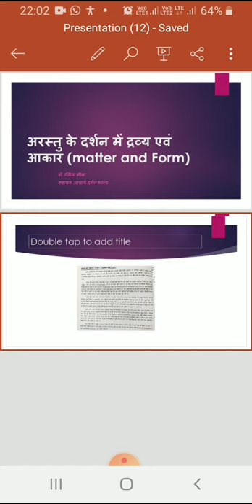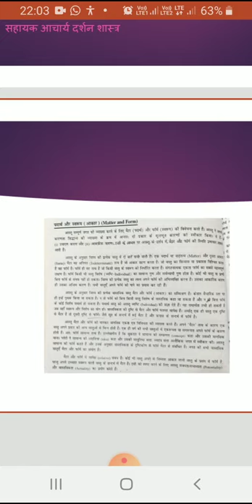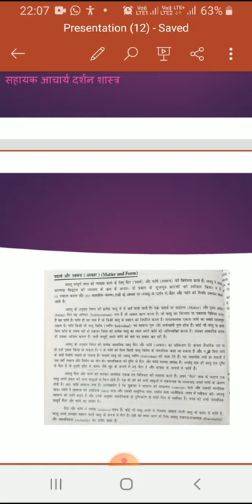अरस्तु के दर्शन मे द्रव्य एवं आकार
B. A..part2nd
papers of the